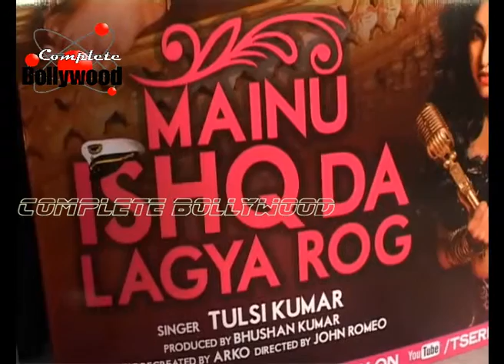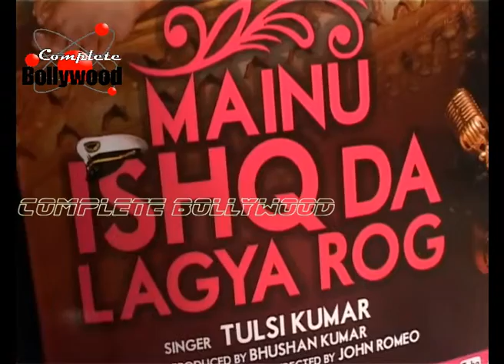Interview of Tulsi Kumar & Khushali Kumar for single Album 'Ishq Da Rog'